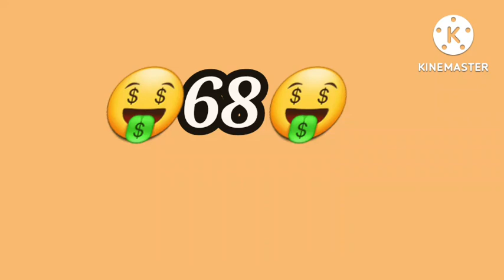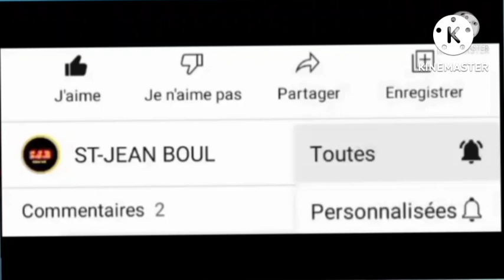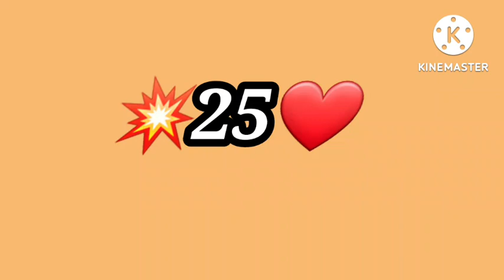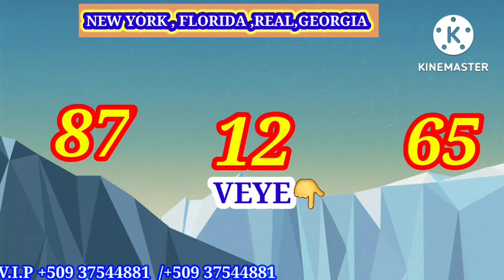BOUL CHO POU JODIA 13-JUILLET_2022💥LOTRI NEW-YORK FLORIDA GEORGIA 🔥💯💯